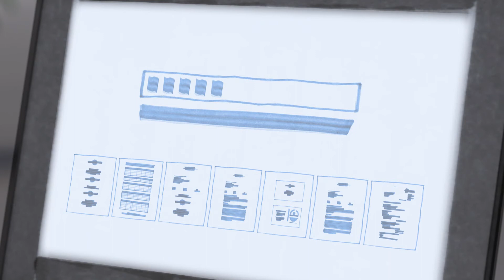Encontrar documentos: em qualquer momento e em qualquer lugar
É sempre assim: Uma busca interminável e estressante por determinados documentos. Os documentos podem estar em muitos lugares, foram distribuídos por escritórios diferentes, ou mesmo por locais diferentes...

Ora... já está mais do que na hora de ter o DocuWare.